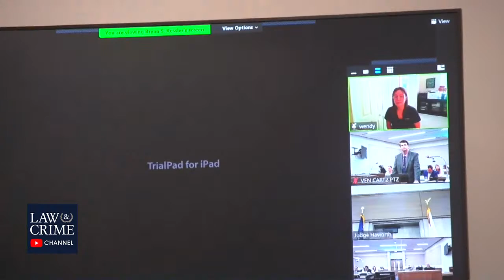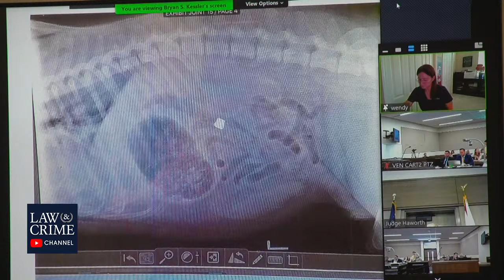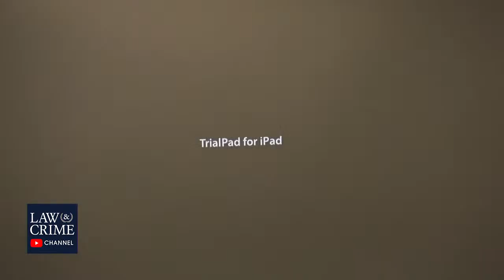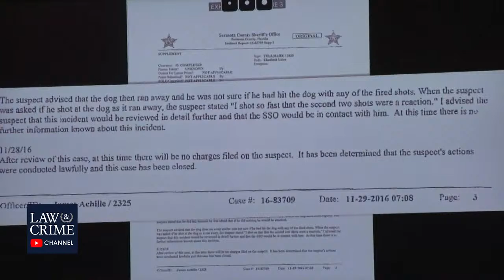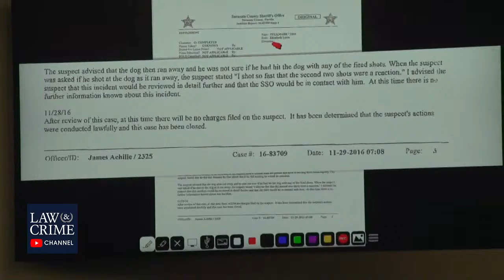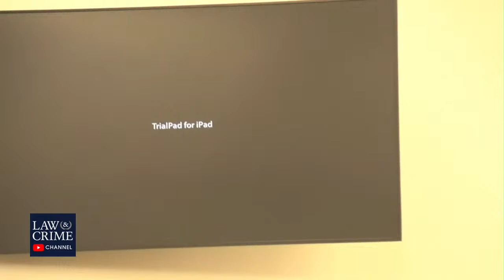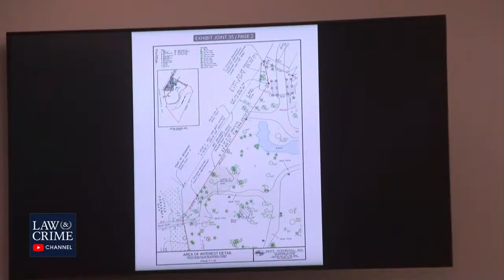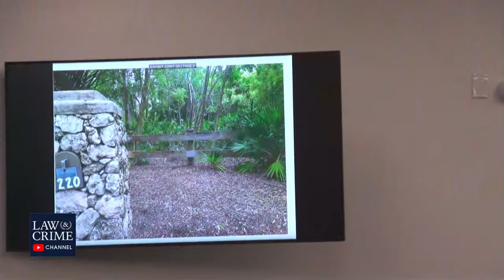WATCH LIVE: Civil Trial Over Dog’s Shooting Death Day 3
A Florida man is suing another for shooting and killing a beloved family dog. Zachary K. Deaterly slew Candy, a Staffordshire terrier mix, in a Nov. 18, 2016 confrontation. The Sarasota County Sheriff’s Office did not arrest Deaterly, saying he had the right to use deadly force because he was in fear for his life. Plaintiff Rodney M. Jacobson took the matter to civil court. You can watch in the player above.

The incident happened at a 10-acre property where Jacobson kept his boat. Zachary’s father Jeffrey Deaterly owned the area.

According to the complaint, Deaterly fired a gun without provocation at Jacobson’s direction, striking Candy and barely missing Jacobson. It also damaged the truck Jacobson was driving, causing a flat tire.

“Deaterly shouted obscenities with his gun still in his hand as Jacobson retrieved Candy and carried her gravely injured and bleeding to his truck in order to attempt to get her medical attention,” the complaint stated.

Candy succumbed to her injuries after Jacobson took her to a vet.

Before the shooting, Jacobson had driven his boat up for the Venice Boat Parade. Candy was just “a few feet away from him,” the complaint stated.

“By virtue of specialized training, Candy was proficient in off lead commands and was able to accompany Jacobson during normal day to day activities including, without limitation, regularly visiting construction projects with Jacobson who worked as a building contractor,” the complaint stated.

The plaintiff team alleges that Deaterly was “familiar with Jacobson and was aware that Jacobson, with the consent of Spring Release, was present on the Property with Jacobson’s dog, Candy.”